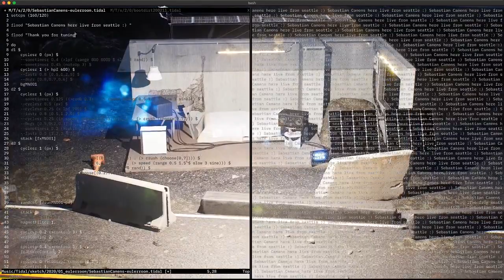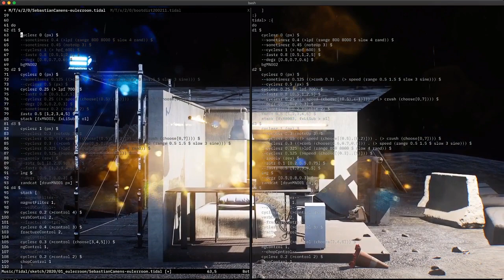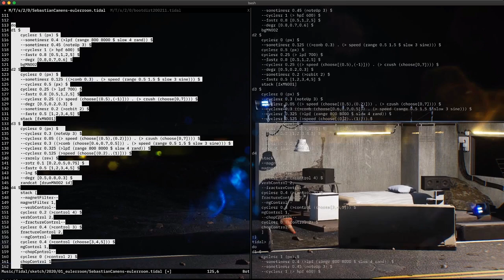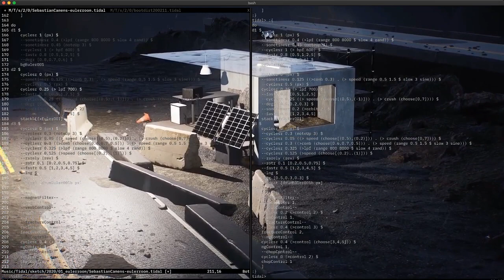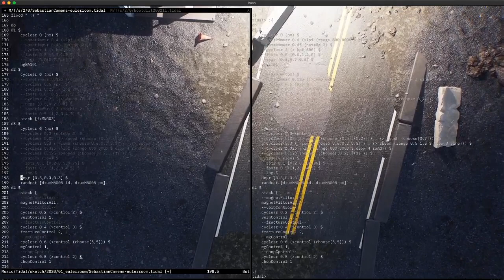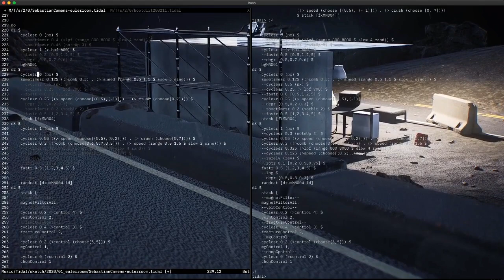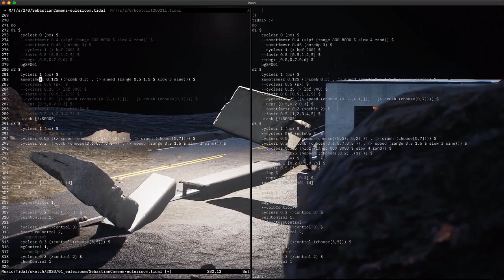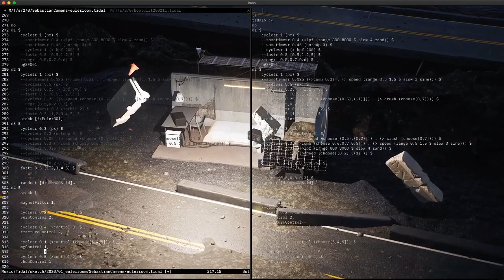Eulerroom Equinox 2020 - Sebastian Camens - 19 March 2020 03:00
Eulerroom Equinox 2020 live performance by Sebastian Camens from Seattle, WA, USA

6D Beats